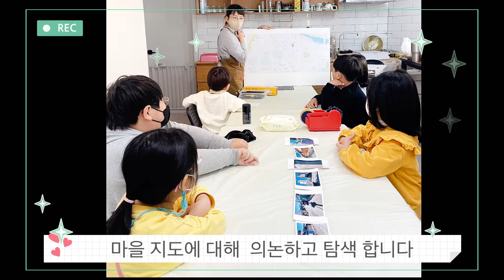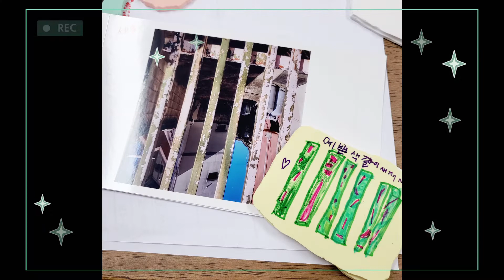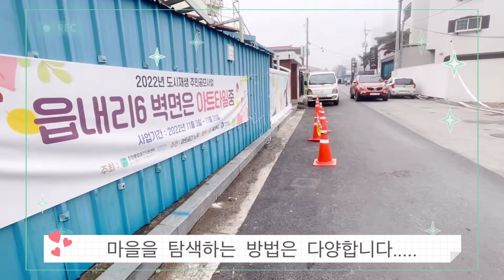EP. 01 마을을 기록하는 시간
우리 마을을 탐색하고 기록하는 "나는야 멋진 예술가"
아이들의 시선으로 바라보는 우리 동네는 어떤 모습일까?
스치듯 지나다니던 "그냥 동네"에서 내가 만들어 간 "예쁜 우리 동네" 로 변화되기까지 그 과정을 담아 보았습니다.

팀(Team) 시계토끼는 공간(Space)이 갖고 있는 가변의 영역에 레진(Resin)의 불변성이 더해져 「마을을 기록하는 시간」이라는 주제로 마을의 역사를 배우고 예술적 감수성을 함양하기 위해 기획되었습니다.